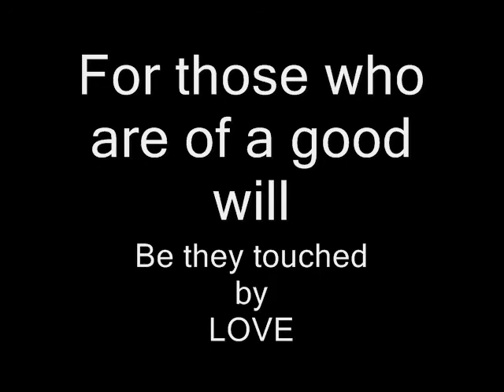21/n For Christopher & all those who are of a good will - Childhood of Jesus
The Lord To The End Of Creation
Chapter 207,
Joseph Puts A Curse On The Storm,
Chapter 208,
and
The Reason For The Storm
Chapter 209,

read out of "The childhood of Jesus", regiven to Jakob Lorber (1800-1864), Austria, the former Gospel of Jacobus, which was too mixed up with legends and therefore once got dismissed.